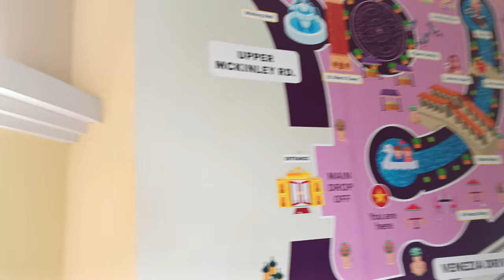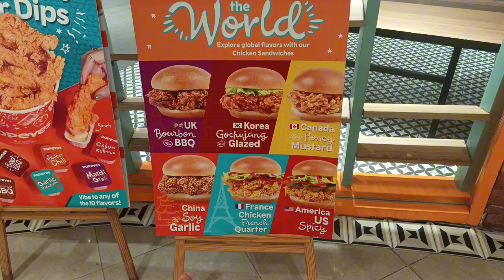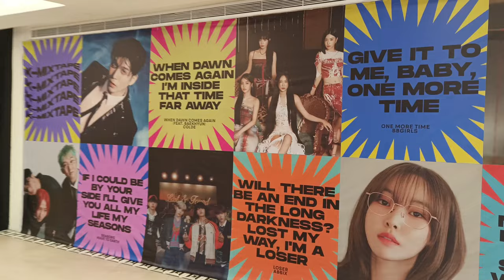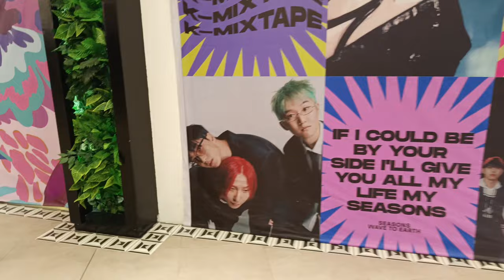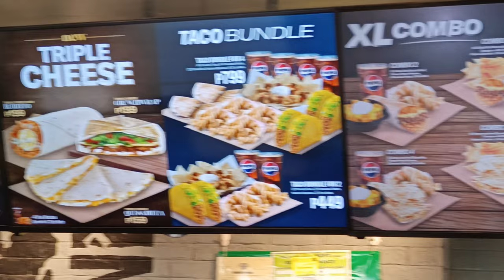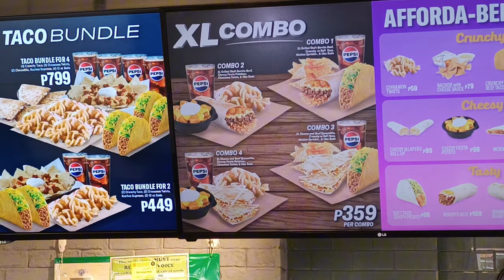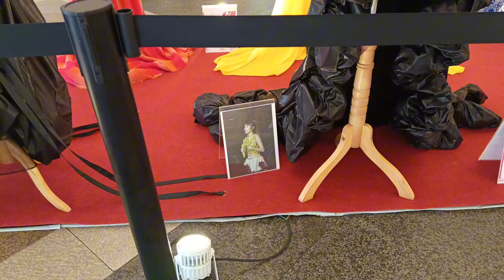DIAS EN MANILA 🇵🇭: VENICE MALL / BGC BONIFACIO HIGH STREET /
Holis! Kamusta ka na kaibigan??
En el video de hoy, se los muestro mi paseo al Venice Mall! Un shopping que tiene un canal que parece Veneza, en Italia! Es hermoso! Y luego de eso, vamos a conocer BGC, Bonifacio High Street, un lugar de lujo aca en Manila. Espero que se diviertan con el video!